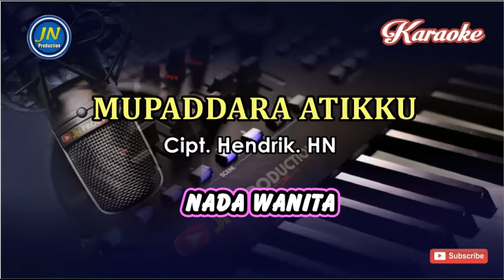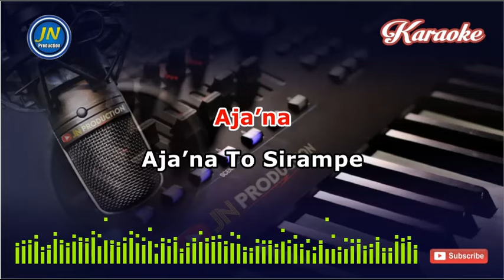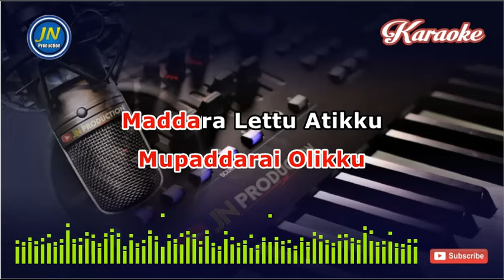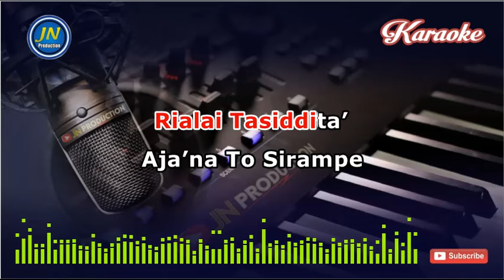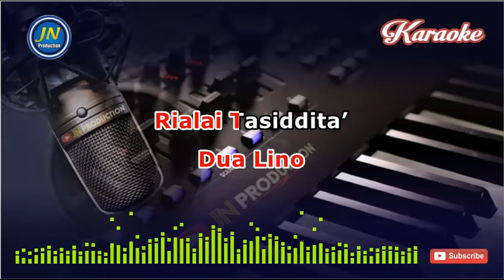Mupaddara Atikku_Karaoke Bugis Keyboard_Nada Wanita_Cipt. Hendrik HN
Lagu Bugis Karaoke Mupaddara Atikku
@Channel JN Production

Lirik Lagu Mupaddara Atikku
Cipt Hendrik HN

Ho Ho
Mupaddarai Olikku
Mupaddara
Maddara
Lettu Ri Atikku

Bennenge Bennenge
Dua Lino
Rialai Tasiddita’
Aja’na To Sirampe
Aja’na Aja’na To Sirampe

Nataro NataroPeddi’ku
Peddi’ Nataro Gau’mu
Mupaddarai Olikku
Maddara Lettu Atikku

Bennengnge Riolo
Mupaui Sitongenna
Engkana  Engkana
Pura Sioi Atimmu

Pura De’memenna
Urampe Pappoji
Tarona  Tarona
Ana’ Dara Monro Lado
Ho Tarona Lao Sappa’i Laingnge

Bennenge Bennenge Dua Lino
Rialai Tasiddita’
Aja’na To Sirampe

Bennengnge Riolo
Mupaui Sitongenna
Engkana  Engkana
Pura Sioi Atimmu

Pura De’memenna
Urampe Pappoji
Tarona  Tarona

Rialai Tasiddita’
Aja’na To Sirampe
Aja’naAja’na To Sirampe

Ho Ho Hooo